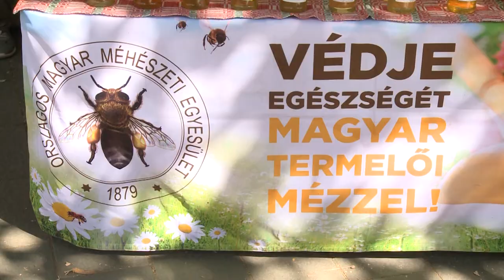MÉZÜNNEP SZÉKESFEHÉRVÁRON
Idén újra színesítik a Királyi Napok programsorozatát a méhészek és a mézlovagrendek. Mától három napon át az Országzászló téren várják a látogatókat a Mézünnep keretében.